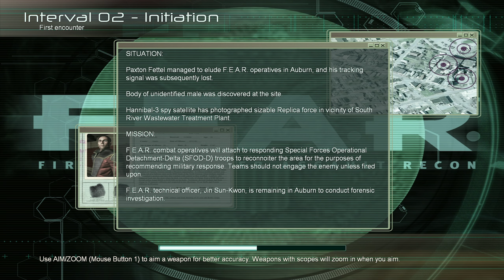F.E.A.R. First Encounter Assault Recon - Part 1 - [Walkthrough, Gameplay, No Commentary]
NOTE/WARNING: THIS SERIES IS PLAYED WITH CHEATS/A TRAINER. [Inf.Heath, Inf.Armor, No Reload, Inf.Ammo, Inf,Flash Light] I chose to do this so I could enjoy and play the game quickly and not have to worry about multiple deaths and redos. I also just wanted to have the flashlight on 100% and tear through and apart as many bad guys I could without being stopped. :) Enjoy

F.E.A.R. First Encounter Assault Recon is a survival horror first-person shooter video game developed by Monolith Productions and published by Vivendi Universal Games and Warner Bros. Games. It was released on October 17, 2005, for Microsoft Windows, and ported by Day 1 Studios to the Xbox 360 and PlayStation 3. TimeGate Studios has released two expansion packs, F.E.A.R. Extraction Point in October 2006, and F.E.A.R. Perseus Mandate in November 2007.

The game's story revolves around a supernatural phenomenon, which F.E.A.R.—a fictional special forces team—is called to contain. The player assumes the role of F.E.A.R.'s Point Man, who possesses superhuman reflexes, and must uncover the secrets of a paranormal menace in the form of a little girl.